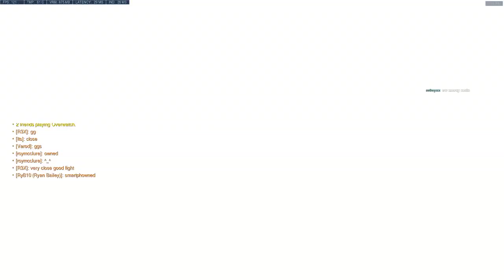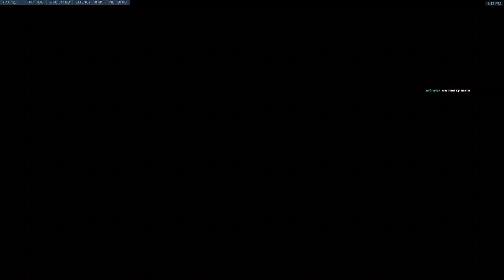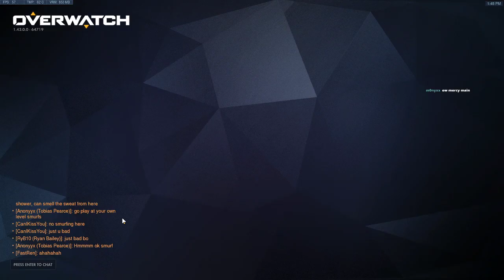The hard life of a Mercy main (feat. Tobias & Ryan)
More Overwatch with the bois